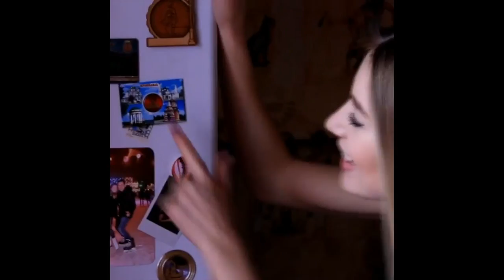Алла и Дима [Love_Is_Top] - Подборка лучших вайнов 2017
Автор: _Love_is_top_